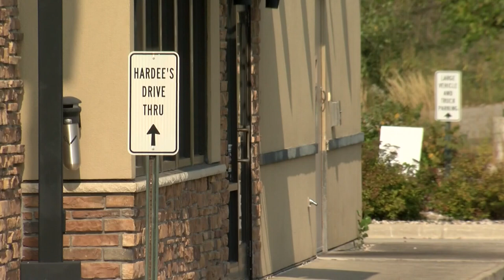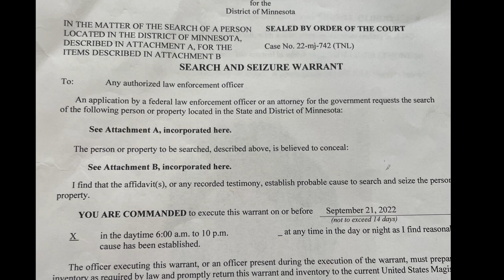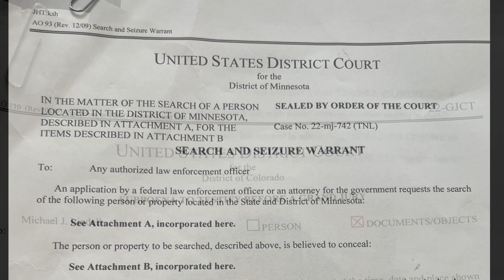MyPillow CEO Mike Lindell says he was served federal subpoena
Mike Lindell talks to WCCO's Jonah Kaplan the day after he said he was served a federal subpoena, and his phone was seized by federal agents.